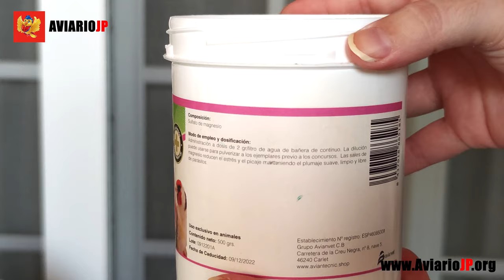Los MEJORES PRODUCTOS para BAÑAR a tus PAJAROS 🐤 Canario Periquito Agaporni Jilguero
👉 ¿CÓMO BAÑAR A TUS PÁJAROS? Trucos y Consejos para bañar a tus aves ¡¡DESCÚBRELOS!!

En este vídeo enseñaré diferentes productos que puedes utilizar para bañar a tus pájaros como el vinagre de manzana, el bicarbonato de sodio, betadine, agua oxigenada, acidificantes, champús especiales para pájaros y sales de baño.

El baño es vital para las aves, independientemente de si son canarios, jilgueros, periquitos, agapornis, ninfas, diamantes de gould y demás pájaros exóticos ya que no solo les sirve para refrescarse sino también utilizando los productos adecuados para prevenir y eliminar parásitos como ácaros y piojillos, eliminar las plumas viejas y favorecer la salida de las nuevas, curar heridas, etc.

Por lo que si quieres conocer como bañar a un pájaro correctamente y que productos utilizar para bañar a tu agaporni, ninfa o periquito, canario o jilguero este es tu vídeo.

🎥  Escenas de vídeos sobre los diferentes tipos de productos que son aptos para bañar a las aves.

🎥  Video sobre como lavar a los pájaros perteneciente a las listas de reproducción: Como bañar a los pájaros y Productos para el baño de las aves.